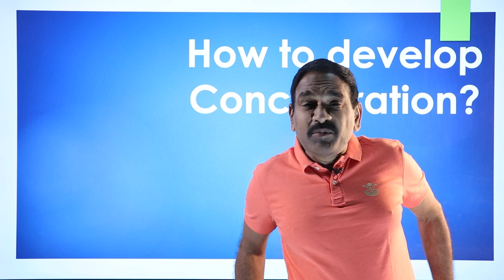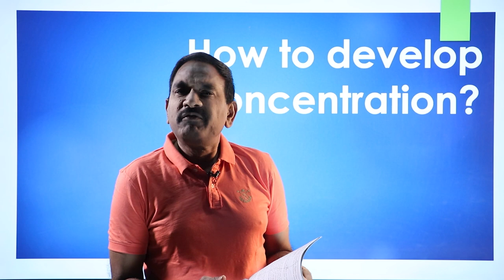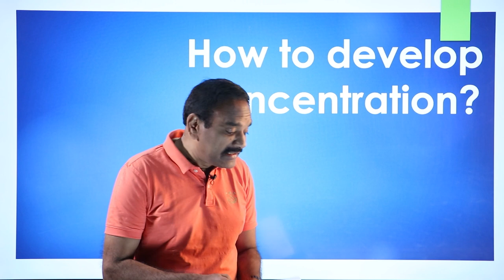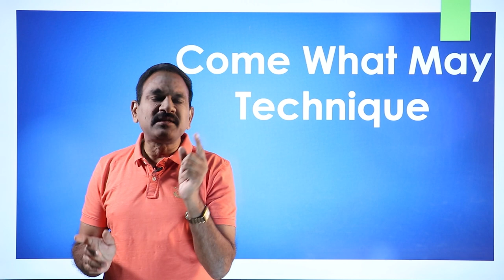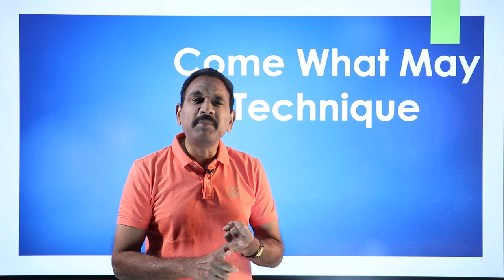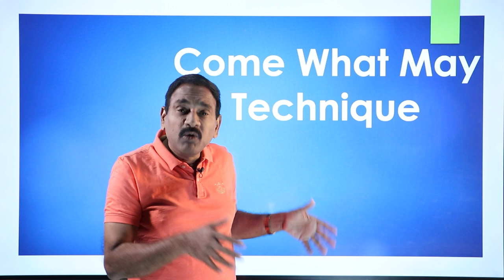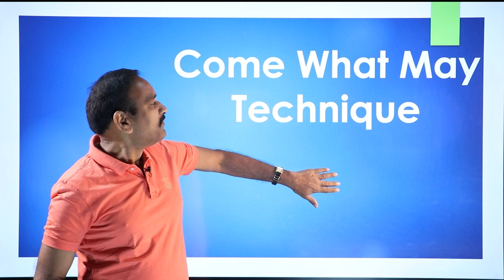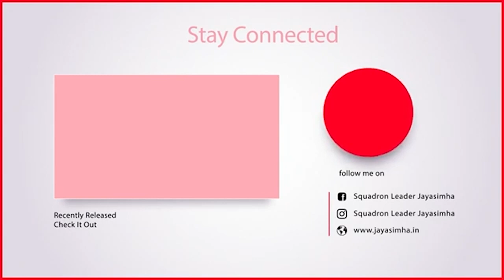How To Develop Concentration ? | Scientific Study Tips | Squadron Leader Jayasimha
Most people can't sit on the chair as per the time table.
To develop concentration, the first step is to sit on the chair without getting up.
Come what may technique will help students to sit on the chair without getting up as per the time table.